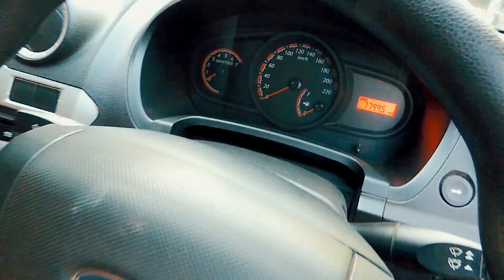USED LUXURY CAR AT LOW PRICE | AUDI | Used Cars For Sale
Download Rummy circle and win 2000 welcome bonus.

Location : Modern Cars
No.C-161, 200 Feet Road, Inner Ring Rd, Kannagi Nagar, Kolathur, Chennai, Tamil Nadu 600099